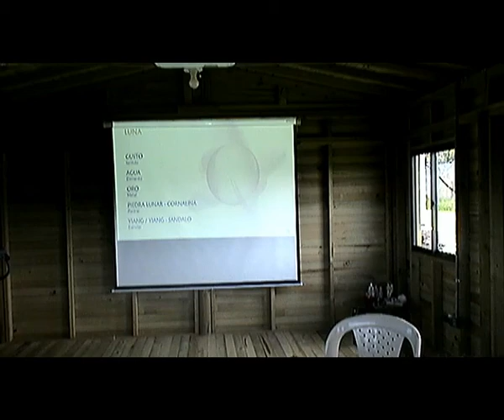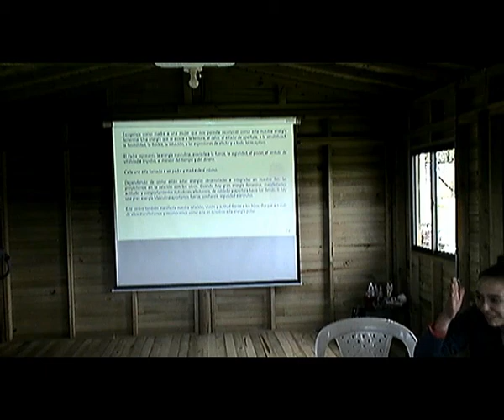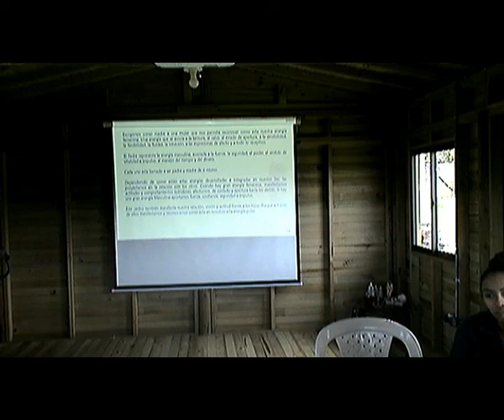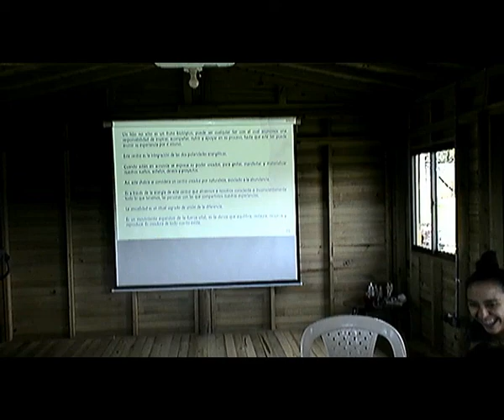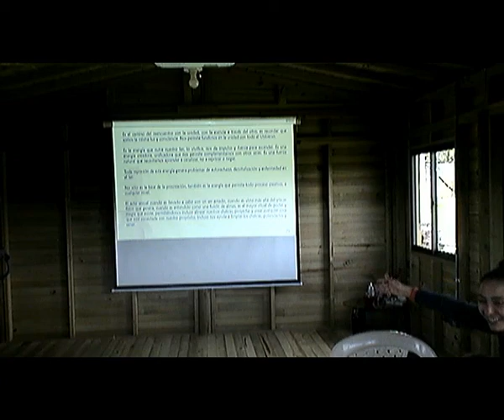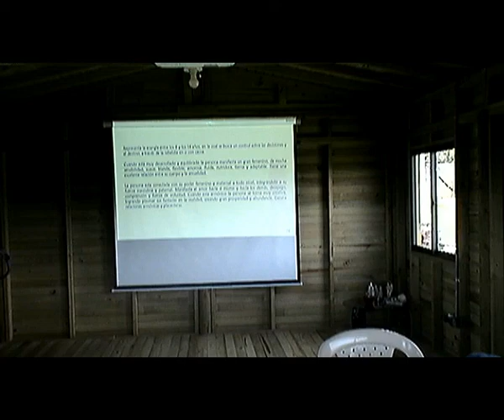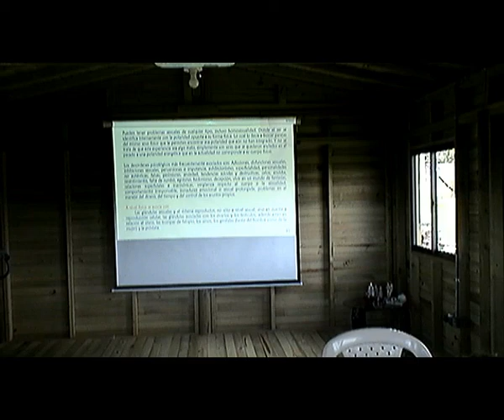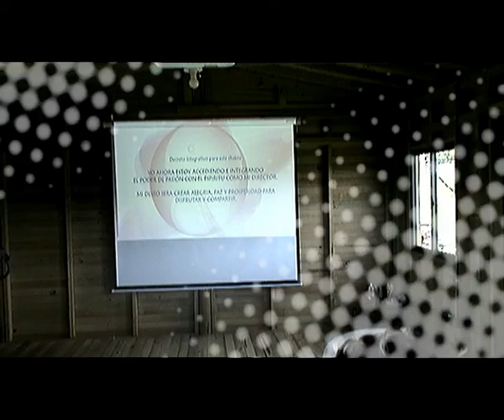Curso Ángeles grupo 2 : chakra sexual : 08/07/2018